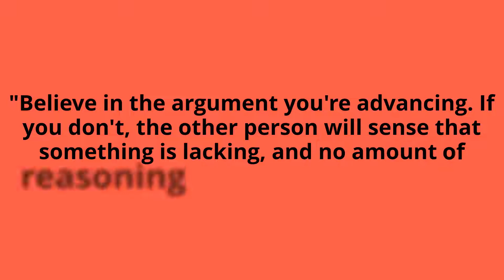ESTP in 5 Minutes